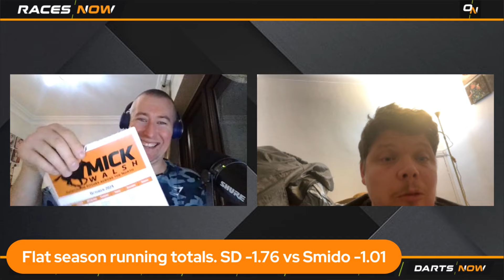Big Price Musselburgh Fancies | Weekend Racing Betting Preview | Kempton, Musselburgh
SD's selections:
Old Harrovian - 2.40 Kempton - 9/2
Similar Story - 5.05 Musselburgh - 18/1 each way 4 places
Cardamon Hill - 6.10 Musselburgh - 16/1 each way 3 places
Mack The Man - 6.40 Musselburgh - 11/1 each way 4 places
Prontoanita - 7.10 Musselburgh - 8/1

Ante Post pick
Famous Bridge - Scottish National - 20/1

Welcome to Races Now. Join us as we preview all the best UK horse racing and offer our best bets each and every weekend.
From Cheltenham to Aintree, Sandown to Ayr, we'll be there.

At Races Now we are always looking to offer insight and opinion in a light-hearted, fun manner. Over 800 others have already done so. It takes less than 10 seconds and doesn't cost a thing - what's not to like?